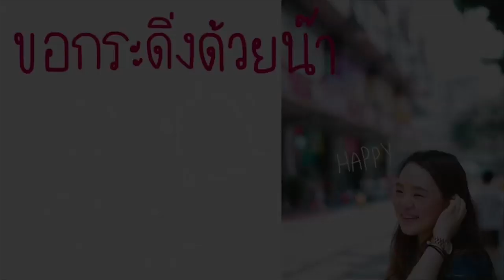ลุยตลาดหาวัตถุดิบทำ "ข้าวผัดสับปะรดสีทอง" เมนูฮิตชิพกับเดลมีสองพี่น้อง....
ครั้งแรกกับการทำอาหารตามการ์ตูน!!!

“ชิพกับเดลมีสองพี่น้องขายของในคลอง
แล้วก็มีแต่ถั่วดี๊ดี เพิ่งเก็บสดๆ น่ากินไปหมด”

เพลงนี้ติดหูอย่างต่อเนื่องมาเป็นระยะเวลา 1 อาทิตย์
โมเลยคิดว่า เราคงอยู่นิ่งๆไม่ได้แล้วต้องทำอะไรสักอย่าง!!!
ขอนำเสนอเมนูสุดแสนพิเศษที่ได้แรงบันดาลใจมาจากการดูการ์ตูนดิสนีย์เรื่อง “Our Floating Dreams” A Mickey Mouse Cartoon นั่น ก็ คือออออออ “ข้าวผัดสับปะรดสีทอง” !